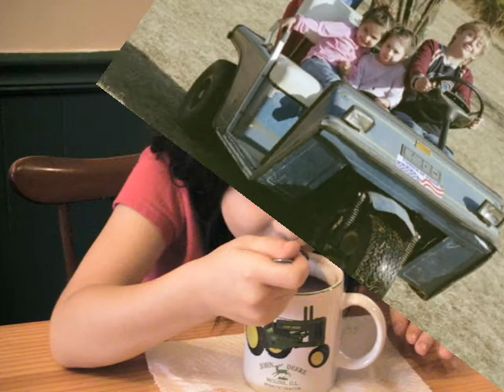For Alyssa at 9 From Anna